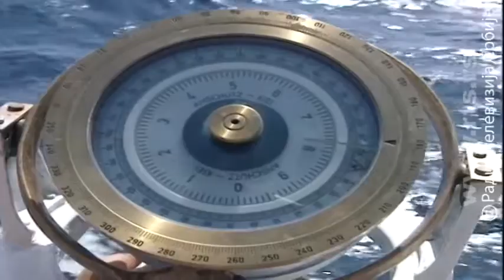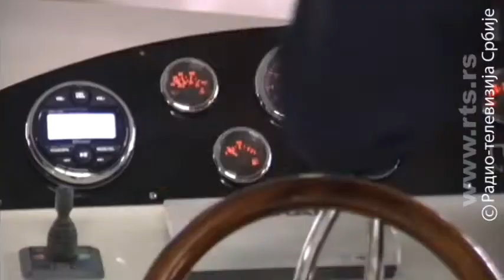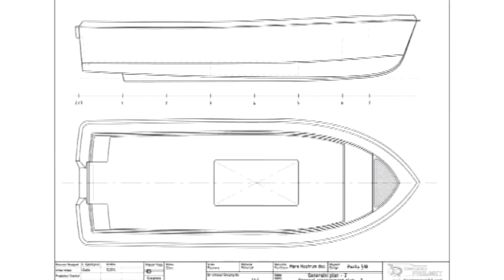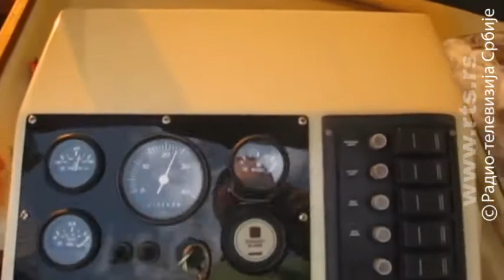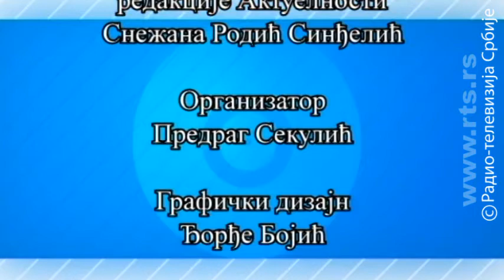Profesionalci: Davor Bogdanović - brodograditelj